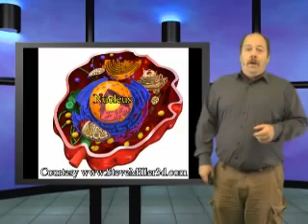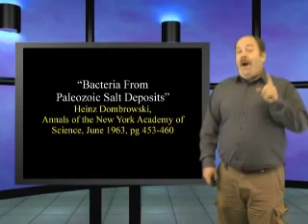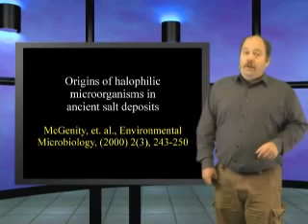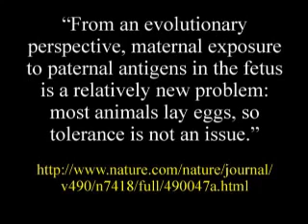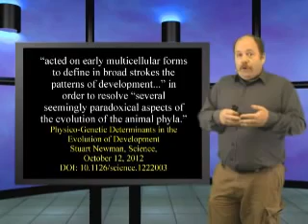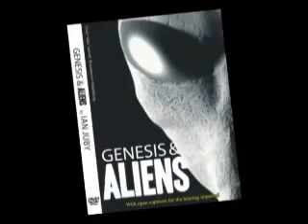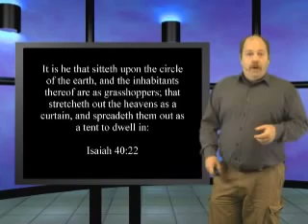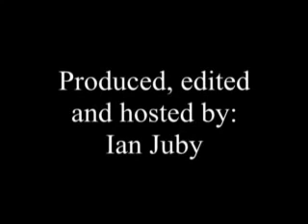Genesis Week - Season 02 - Episode 06 - Deterioration & Development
Brand New Tube Week - Season 02 - Episode 06 - Deterioration & Development